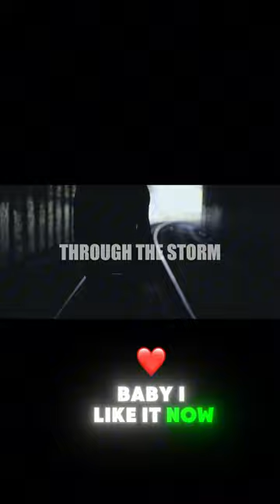Habberwock - Through the Storm (Official Music Video)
Experience the  official video for Habberwock -"Through the storm"!